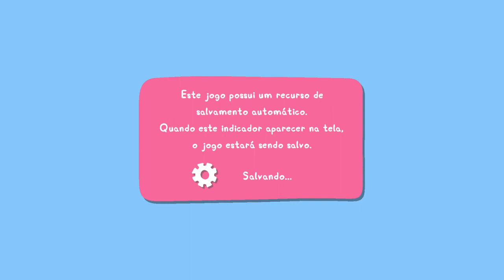🌈My Friend Peppa Pig 🌟Visitando os avós🌟2023🍭 Dublado em PTBR !!!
Entre numa aventura superdivertida com Peppa Pig. Crie seu estilo, conheça seus personagens favoritos e jogue no mundo da Peppa, como no programa de TV!

Data de lançamento inicial: 22 de outubro de 2021
Estúdio: Outright Games
Desenvolvedor: Petoons Studio
Plataformas: Nintendo Switch, PlayStation 4, Xbox One, Pc
Gêneros: Jogo eletrônico de aventura, Adventure

MÍNIMOS:
SO: Windows 7/8/10
Processador: Intel Core 2 Quad Q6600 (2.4 GHz) or AMD equivalent
Memória: 4 GB de RAM
Placa de vídeo: Gefoforce GT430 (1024 MB)
DirectX: Versão 11
Armazenamento: 5 GB de espaço disponível
Placa de som: DirectX Compatible
Outras observações: Windows Vista and DirectX® 9.0b and below not supported

RECOMENDADOS:
SO: Windows 10
Processador: Intel i5 7400 or AMD equivalent
Placa de vídeo: Radeon HD 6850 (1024 MB)
DirectX: Versão 11
Armazenamento: 8 GB de espaço disponível